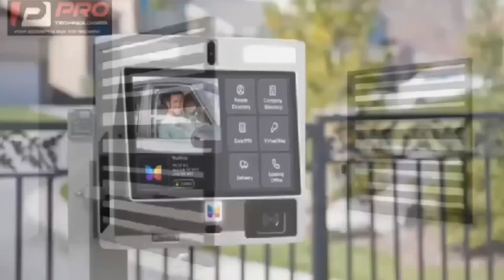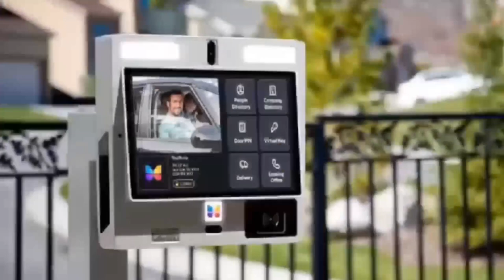gold fràud brouhaha! guy & lady defraùded again ooh 😂